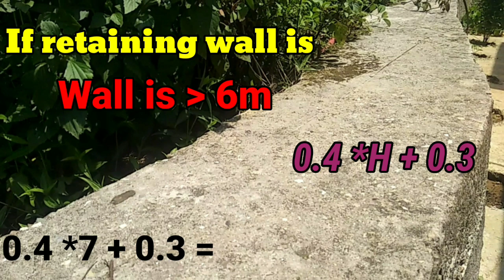what are weep holes? weep holes in retaining wall.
In this video you will know about the weep holes. why weep holes are provided in the retaining walls.
how to reduce soil erosion. what is active and passive pressure and soil settlement.